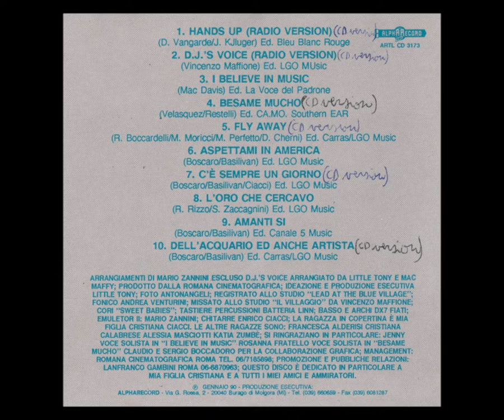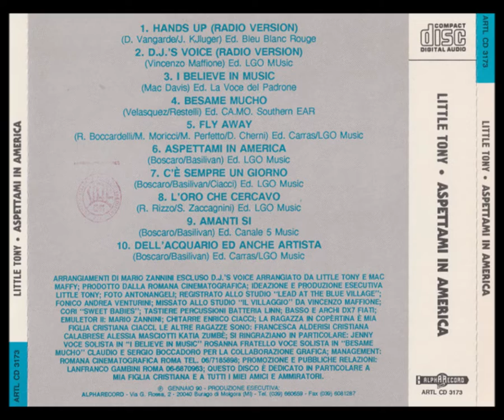Little Tony - C'è sempre un giorno (1990 different version from CD) [HD audio]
Dalla versione CD dell'album "Aspettami in America" uscito nel gennaio 1990.
Questa versione di "C'è sempre un giorno" possiede un arrangiamento differente rispetto a quella contenuta nell'LP in vinile.

Senza finalità di lucro.